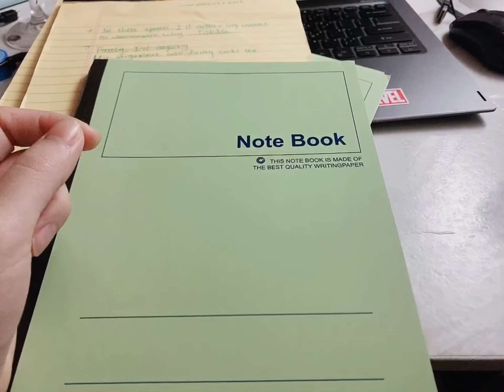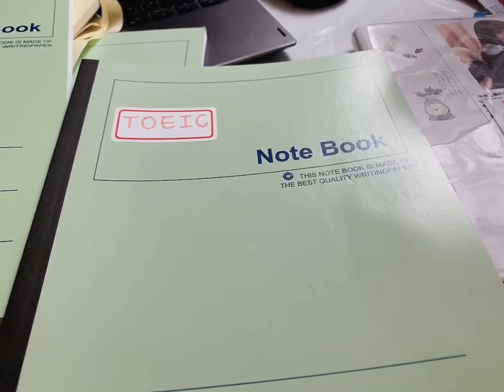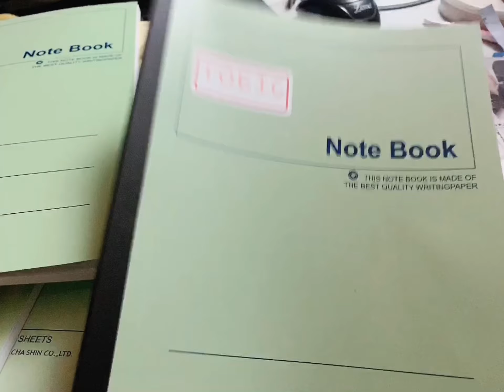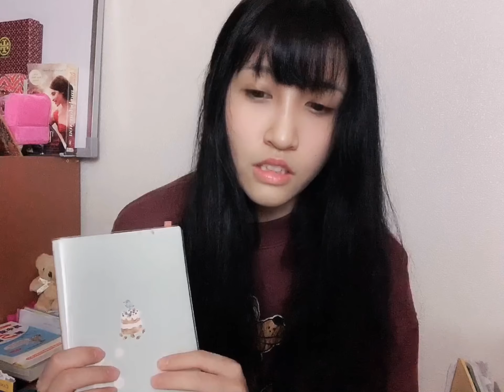Vlog 4 （偽實況）Before mastering in English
大家好我是水晶

如果想要讀好英文心態是很重要的
所以今天就來跟大家分享幾個
讓英文可以變好的前置作業

水晶蜜蜜 Crystalmimi （ ᵒᴥᵒ）
English Educator ➕佛系影片創作者
English Studio classroom 🔍@cox6379L
課程合作與工作請來信詢問謝謝